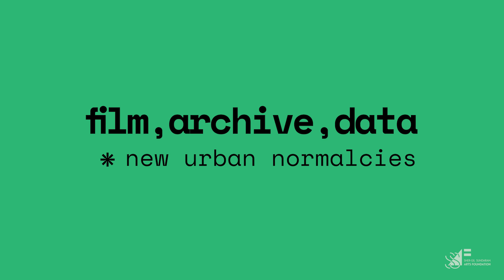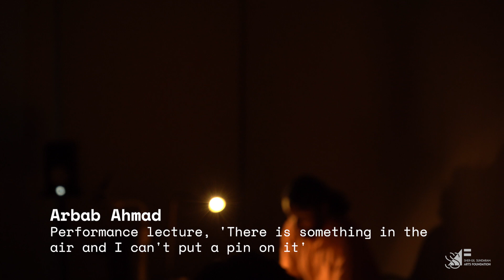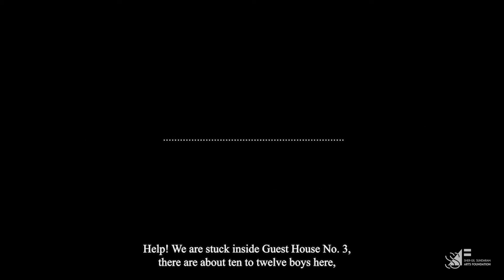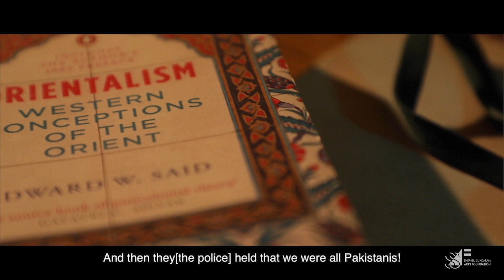Film, Archive, Data: New Urban Normalcies | Arbab Ahmad | Ashish Rajadhyaksha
• Arbab Ahmad, Performance lecture
‘There is something in the air and I can’t put a pin on it’

Arbab Ahmad writes: ‘Something in the air … is an attempt to expand upon the experience that I had making this film. It connects with convergent works by other Muslim filmmakers in India who have also responded to their disenfranchisement very personally. I find this akin to a film movement – that comes from a commonality in sharing pieces of themselves in their works to express a deep loss of their erasure from history.

• Arbab Ahmad in conversation with Ashish Rajadhyaksha

Arbab Ahmad is a Visual Designer and Filmmaker currently based in Delhi-NCR. He has been freelancing for 8 years, with collaborations ranging from fiction, documentary and writing about film. Insides and Outsides premiered at IDSFFK 2023 and won the best editing award, and later the best medium length documentary at Madurai International Documentary and Short Film Festival. It has been screened at special screenings at JNU, G5a Mumbai and India International Centre amongst other locations across India.